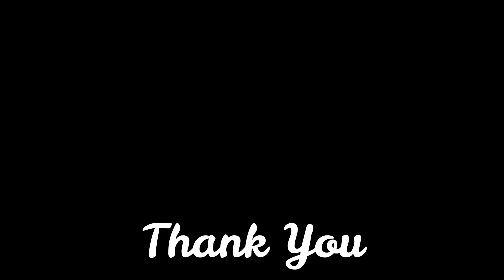It's Time to Share Some Secrets. . .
In this video I talk everything Midwest MX from GoPro settings, how the channel started, 2 stroke or 4 stroke and everything to do with filming my videos. This Q&A was filmed a while ago when I hit 100,000 subscribers so I thought I'd share it and hopefully give you a little more insight into Youtube and questions you would like answered.